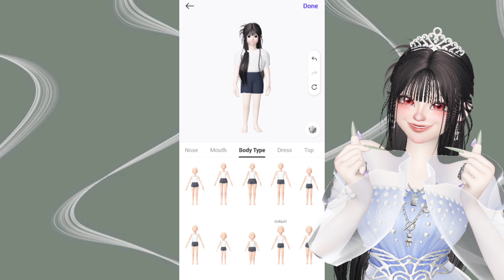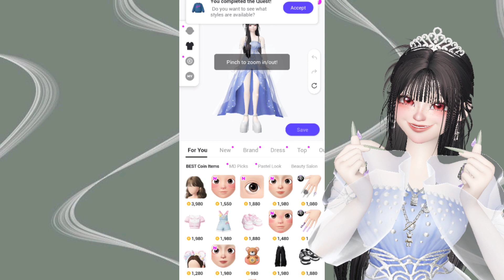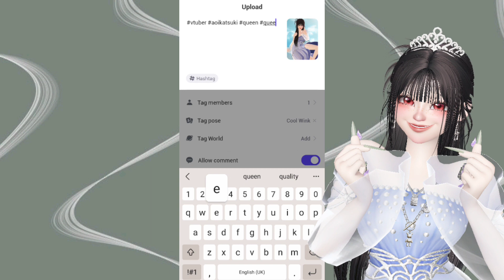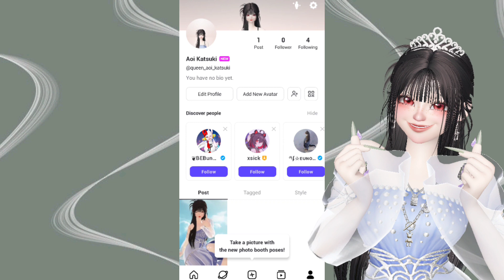How to make a cute Vtuber model for free on Zepeto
Reality: Aoi Katsuki

Music
Affogato - Lukrembo